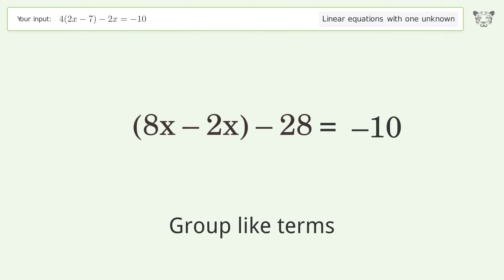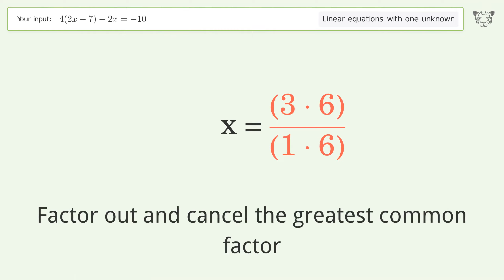Linear equation with one unknown: Solve 4(2x-7)-2x=-10 step-by-step solution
Solving 4(2x-7)-2x=-10 using the linear equation with one unknown solver

for a step-by-step and more tips and tricks for dealing with linear equations with one unknown.